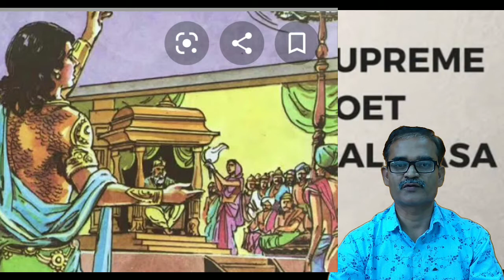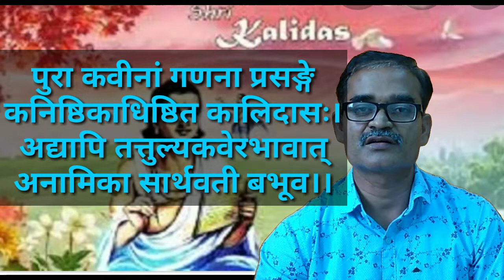कविकुलगुरु कालिदास।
श्रुतकथा महाकविकालिदासस्य।